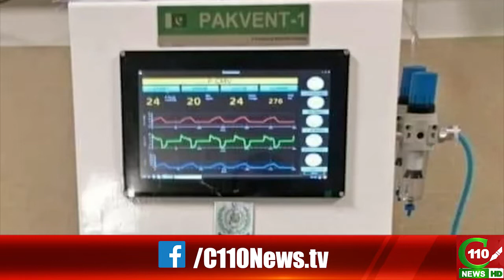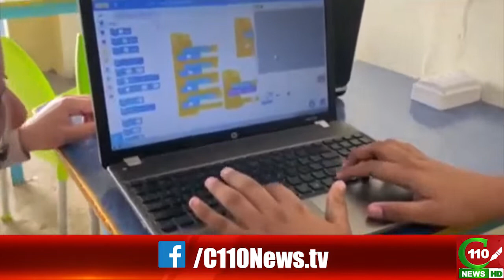SEHWAN TO SILICON VALLEY | C110NEWS HD | REPORTED BY MAJID ALI QURESHI